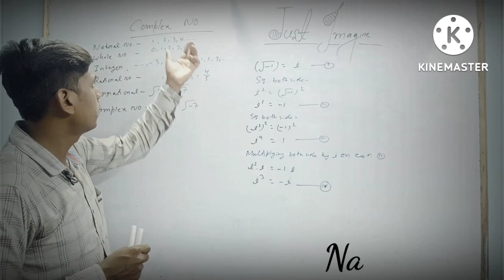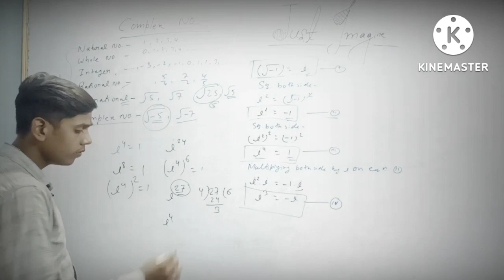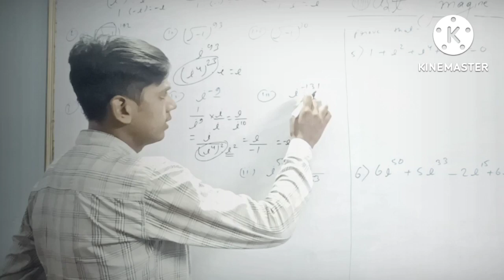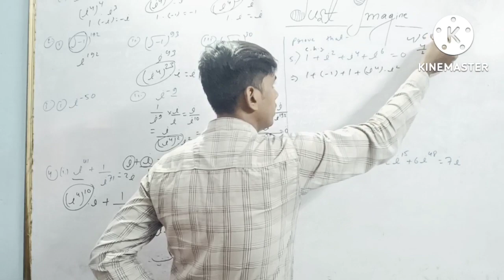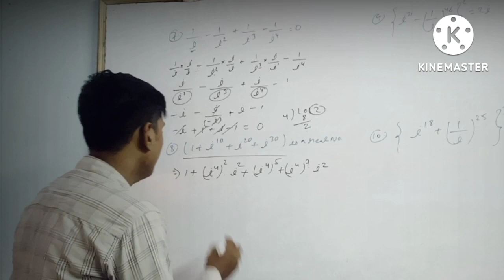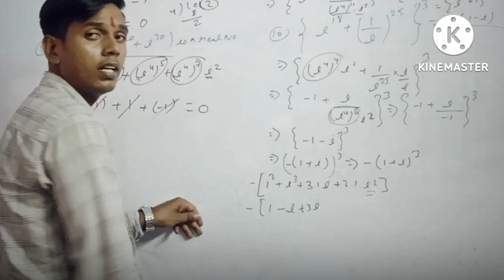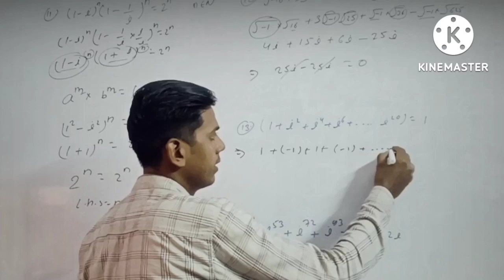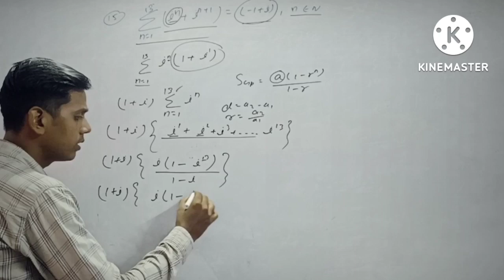Complex no class 11from RS Aggarwal Book, for jac, cbse and icse.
I will upload videos for class 6 to 12.
My videos will upload on every Monday.
This video is for class 11 students, complex no.
I have finished the 1st ex from RS Aggarwal book.